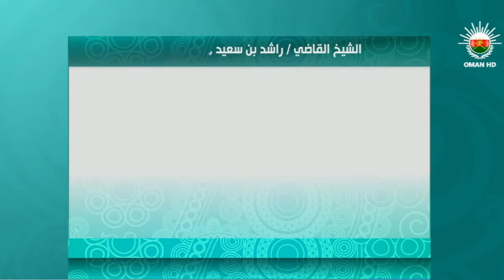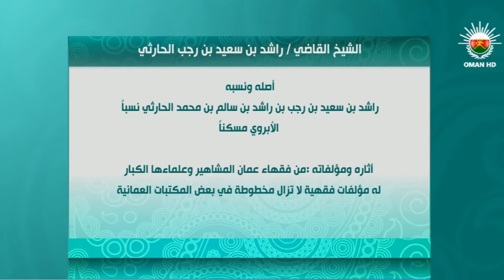مصابيح مضيئة من حياة علمائنا - 28 - د. صالح الصوافي HD